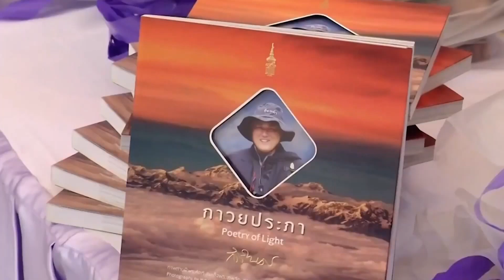กรมสมเด็จพระเทพรัตนราชสุดาฯ กับการออกกำลังกายที่ทรงโปรด